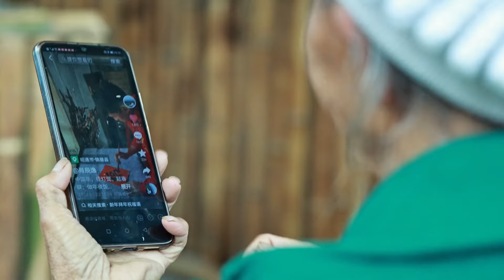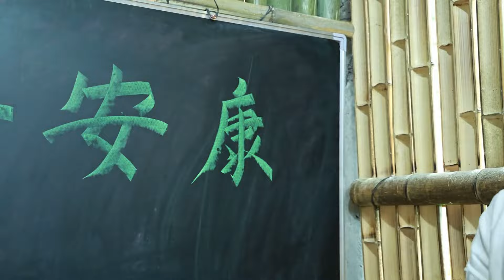和外婆們壹起學包粽子，寓意著家庭的團圓和社會的和諧，讓我們爲這份團圓幸福加分#我的乡村生活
In ordinary life, there is no poetry and distance, garden planting vegetables, pat trivial small beauty, to our mediocre small life
In this rural field, if you ask me what I am happy about, I just want to put the village look in the four seasons of sunshine, grass, mist, unknown wildflowers in the fields of streams and fields, crops growing on the land of the hillside house into my lens, live in my memory
平凡的生活裏， 沒有詩和遠方， 菜園子裏種種菜， 拍拍瑣碎的小美好， 致我們平庸的小生活
在這鄉村田野裏， 如果妳問我歡喜的是什麽， 我只想把村莊的樣子 四季裏的陽光 草木，霧霭，溪流 田野裏不知名的野花 土地上長出的糧食 半山腰的房子 裝進我的鏡頭裏， 住進我的記憶裏
用鏡頭記錄美好的鄉村生活！ 肖辰逸
Use the camera to record the beautiful country life Xiao Chenyi